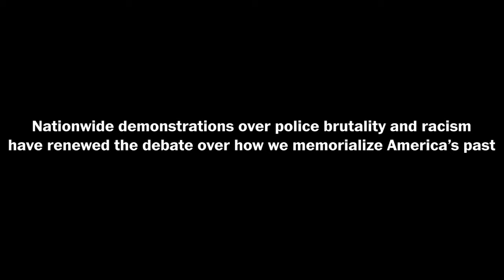The Historical Monuments Debate with Mitch Landrieu and Wynton Marsalis (Full Stream 8/7)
Nationwide demonstrations over police brutality have renewed the debate over how we memorialize America’s past. Monuments, statues, and the names of schools, streets and military bases across the country that honor Confederate leaders and those connected with slavery and oppression have increasingly become a flash point. On Friday, Aug. 7 at 12:00 p.m. ET, Washington Post Live speaks with former mayor of New Orleans Mitch Landrieu about his 2017 decision to remove Confederate monuments and what his experience can tell us about the current debate. He will be joined by New Orleans native and world-renowned trumpeter Wynton Marsalis, whom Landrieu credits with challenging him and compelling a reckoning regarding his view of the statues.